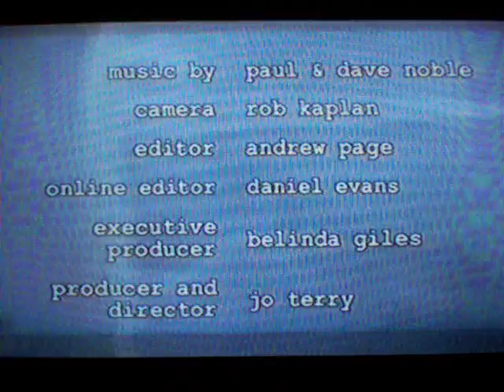Tori Amos tv show "miscarriage" interview on UK tv 2002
Every day for a week in 2002, channel 4 showed a 5 minute programme with a famous person talking about their experiences with miscarriage.
This is Tori's very moving programme.
Shown on 25th March 2002, on channel 4 in the UK.